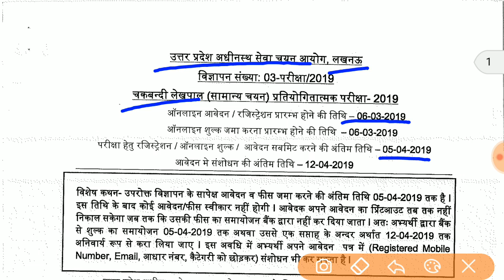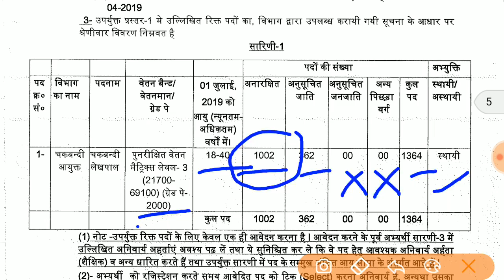Upsssc lekhpal online apply! Upsssc chakbandi lekhpal notification 2019! Upsssc lekhpal bharti 2019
Upsssc lekhpal online apply! Upsssc chakbandi lekhpal notification 2019!

धन्‍यवाद !
Self Study 🤝